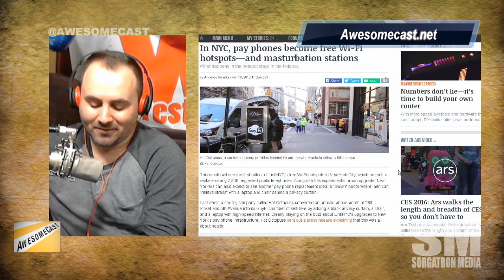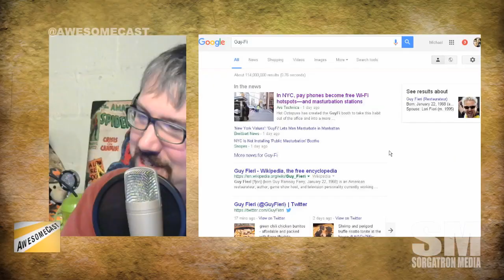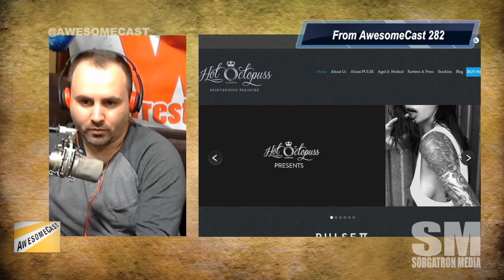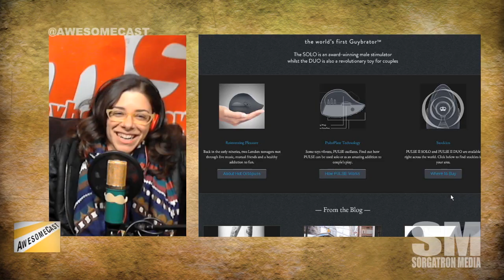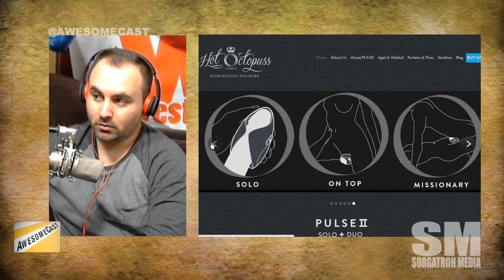Guy-Fi and Hot Octopuss AwesomeCast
Hot Octopuss claim to be rolling out wifi ready masturbation booths in New York City. then we start looking at their other products…

Follow these awesome people on Twitter: Marta Mazzoni (@icantfindmarta), John Carman (@carmanavenue), James Deighan (@8bitevolution), and Mike Sorg (@Sorgatron).